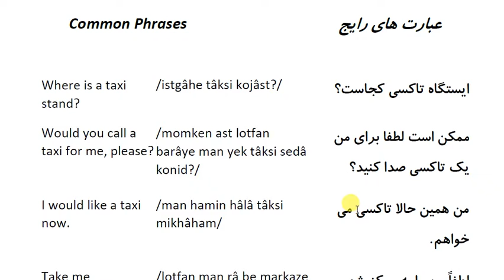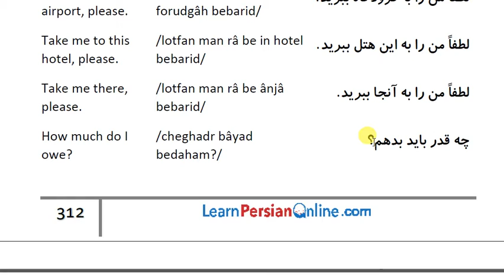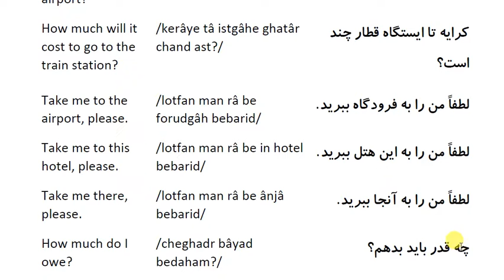Farsi Conversations: Conversation 77: Part 3: Taking a Taxi - common Farsi phrases